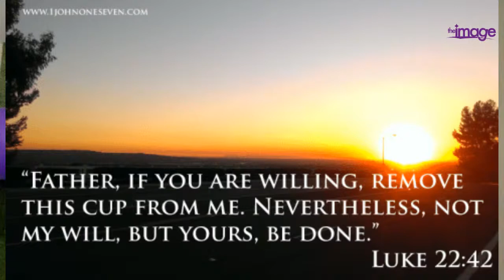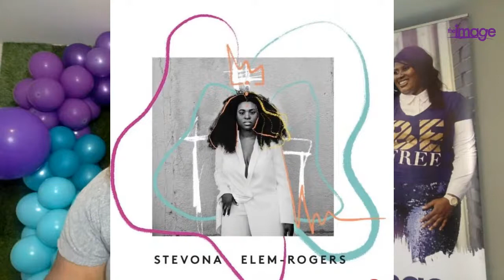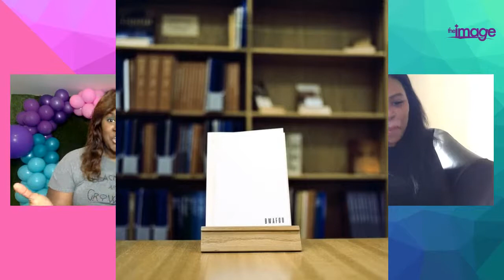The Image Speaks Women’s History 31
The Image Talks Women's History Stevona Elem - Rogers.
The month of March is Women's History Month and what better way to celebrate women than igniting a space to engage, inspire and impart. Throughout the month of March, The Image Talks Daily Devotion will transition into The Image Talks Women's History and feature women who are making history in their careers, their families and their communities by pursuing and living fully in purpose.
Tune in Weekdays in March at 9 AM!